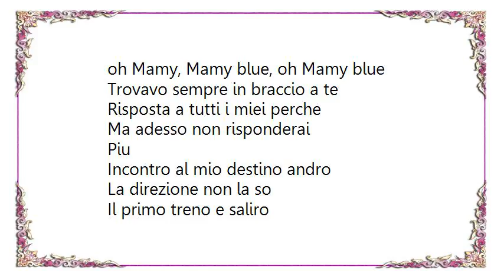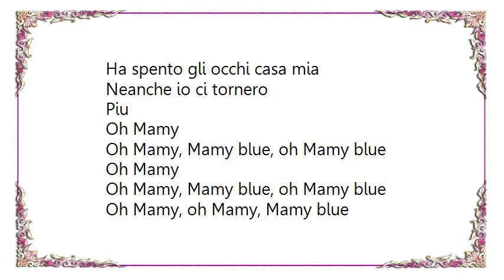Dalida - Mamy Blue Lyrics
[Lyrics Dalida - Mamy Blue]
Oh Mamy, Mamy
Dove sei Mamy
Oh Mamy, Mamy, Mamy blue
Oh Mamy blue

Finestre chiuse sulla via
ha spento gli occhi casa mia
e da che parte andro non so
Piu
A sedici anni ero giu
Ferita dalla realtr
e mi sentivo sempre piu
Giu

Oh Mamy
Oh Mamy, Mamy
Dove sei Mamy
oh Mamy, Mamy blue, oh Mamy blue

Trovavo sempre in braccio a te
Risposta a tutti i miei perche
Ma adesso non risponderai
Piu
Incontro al mio destino andro
La direzione non la so
Il primo treno e saliro
Su

Oh Mamy
Oh Mamy, Mamy
Oh Mamy, oh Mamy, Mamy blue
Oh Mamy blue
Dove sei Mamy
Oh Mamy, oh Mamy, Mamy blue, oh Mamy blue
Oh Mamy, Mamy blue
Oh Mamy blue

Un giorno tu m'hai detto sai
Col primo amore te ne andrai
e invece sei fuggita tu
Tu
Finestre chiase sulla via
Neanche io ci tornero
Piu

Oh Mamy
Oh Mamy
Oh Mamy blue
Oh Mamy, Mamy
Oh Mamy, oh Mamy blue, ohmamy blue
Dove sei mamy